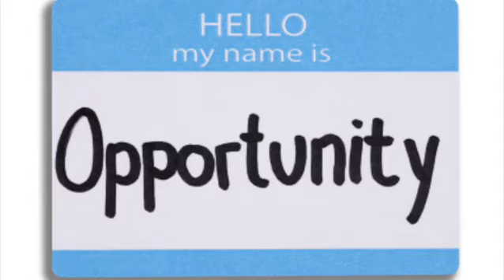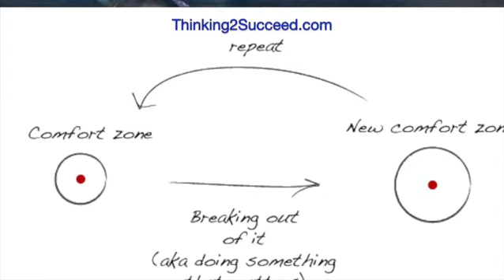Thirsty Thursday You are meant to Live focus, believe, action, motivation with pete asmus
You are meant to LIVE -FOCUS- Believe, Action, Motivation w- Pete Asmus- THURSDAY- 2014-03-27

Todays video Pete Asmus and his Girls talk about the you being here to LIVE to go out and Make SOMETHING happen!  "When you want the RESULT more than the Excuses you make to prevent them... That's when Your Dreams will be within Reach!" -Pete ASMUS

How Alopecia Changed our Direction And WHY we do this...

This is what you do to "Go Make SOMETHING Happen", it takes- The Focus to Belief in yourself, ability to take Action by staying in a state of constant Motivation. Take you life to the next level every day with Pete Asmus and his girls Hailey Asmus and Madisen Asmus. When Hailey started to show signs of Alopecia Universalis (Total Hair Loss) Here is a link to explain it better... ONLY 2 min..Link works now) Pete realized that this would impact and Change Hailey's life. "We Also realized we had the ability to change what it meant and how it impacted and effected her life... We choose to create an environment that embraced her difference and empowered her to help others," Pete said. Se we started doing videos that put her in the front of the camera not behind the crowd... Teach her not to be afraid or run away from it, but to embrace it and show everyone how amazing she is... So Please don't feel sorry for her as she doesn't. Our Family is committed to helping you reach your next level, by bringing you videos each and every day to refocus you! Have a Fantastic Day and gomakeSOMETHINGhappen!

Goals

Community

1 - Help 100,000 people reach a goals in 2014

2 reaches 10,000 wristbands out in the world inspiring others to gomakeSOMETHINGhappen

3 - We all at Coast 2 Coast REIA™  donate at least one day a month to charity, worldwide

4 - The F3PROJECT has changed the trajectory of 10 charities to date!

5 - haileyASMUS, madisenASMUS and graicelynnASMUS have created a charity to help other children reach their goals!

Business

1 - I Have created a successful TV Show that focuses on Inspertainment which means to INSPIRE, EDUCATE and ENTERTAIN.

2 - We have given away 3 vehicles and 2 Houses from the winners of the HomeVesting Tournaments. HomeVesting Jr has been created and is awesome!

3 - Give out 15 HomeVesting gift cards worth $20  to anyone who likes and shares this post on their wall!  Simply tag me in the share. I will then message you with a link to click so we can get your info to mail the card to!

4 -  Coast 2 Coast REIA™ has created over $150,000 in monthly passive Cashflow

5 -  Coast 2 Coast REIA™ is the largest REIA and EXPO company in the world.

6 - Coast 2 Coast REIA™ owners an office building with views of the beach in the Ventura county area... Ivan and I share an office with a huge glass wall facing the ocean.

Personal

1 - I have over 500,000 linked in connections

2 -  I have written and published over 5 books all are best sellers

3 -  I helped created over 10,000 millionaires

4 -  I have an amazing family that travels all around the world together making videos, speaking at events, filming a TV show and seeing the world

5 -  I own 15 acres of horse property in Camarillo, Ca

Time limit

We only have so much time on earth, with strategies, and with opportunities and then they fade away. So Take ACTION and have a Great day! If you visualize what you want, focus on what you want, and Create environments that Fuel the FIRE you will be UNSTOPPABLE. Plan your goals to set up your week, through Believing in Action through Motivation!! If you aren't planing to succeed what are you planing to do?

We also have our SHOUT OUT section... See who made it today!

If you are interested in our APRIL in ATLANTA event just go

About Pete Asmus

Pete also just finished his book, Force Your Dreams into Reality© on that subject And is currently working on his second Book, Questions are the Key to Unlocking Your Reality (And Focus through the FEAR)©

Coast 2 Coast REIA™ -Providing Real Estate Strategies to Change your Life and the Resources and Support to make it happen ... This is Our Journey 2 Success™" ~ Pete ASMUS

With out U there is no US... Because You put the Y in OUR Success